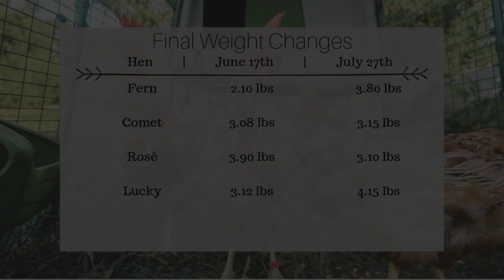Chicken weight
Thank you so much for checking out my channel. I’m Tara, a 5th generation farmer from Northern California. I hope you enjoy my journey of finding my place in the agricultural community!

Amazon Favorites